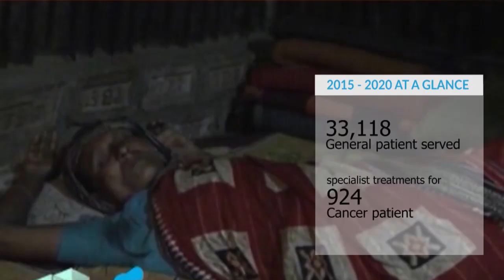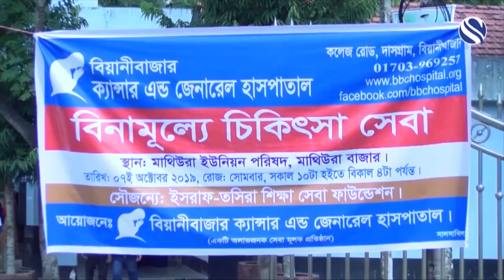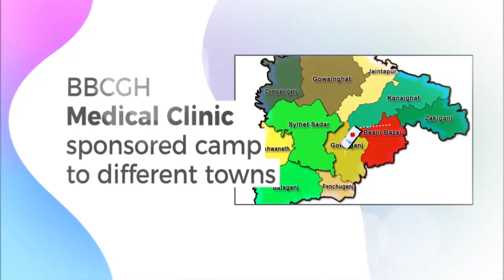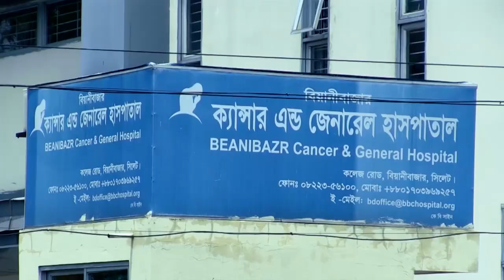Beani Bazar Cancer & General Hospital latest documentary Ramadan 2020 by FH Tipu 24.04.2012